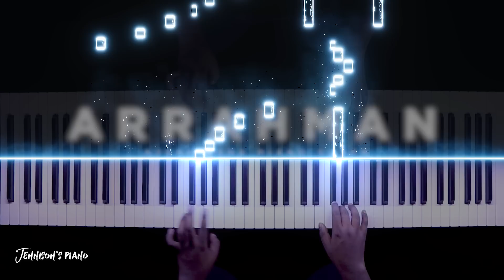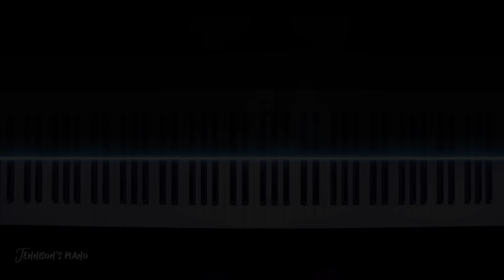Nenjukkule - Piano Cover | Kadal | AR Rahman | Jennisons Piano | Tamil BGM Ringtone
Headphones 🎧  Mandatory ❤️
📇 Enquire to learn music with Jennison's Piano via Online Private Lessons

Checkout the Piano Cover  of Beautiful Melody "Nenjukkule"

🎹 Piano: Yamaha P-45
📹 Camera: Canon 80D
💡 Effects : Synthesia & Particle Visualizer